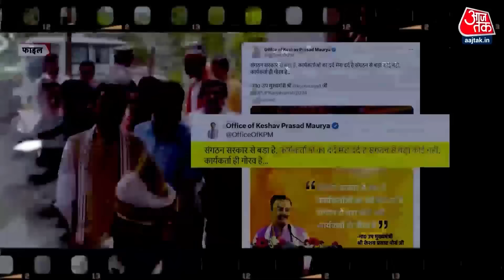Kahani 2.0: क्या Yogi Adityanath के खिलाफ बगावत होने वाली है? | Keshav Prasad Maurya | Aaj Tak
साल 1994 में गोरखपुर के मेन मार्केट में कुछ छात्रों की एक दुकानदार से बहस हो गई, दुकानदार ने रिवालवर तान दी, खूब हंगामा हुआ, लेकिन पुलिस दुकानदार पर कार्रवाई ना कर छात्रों को पकड़ने हॉस्टल पहुंच गई, अगले ही दिन सैकड़ों युवाओं ने एक सन्यांसी के नेतृत्व में प्रदर्शन किया, ये सन्यांसी कोई और नहीं, मौजूदा सीएम योगी आदित्यनाथ थे

Courtesy: UP Vidhansabha